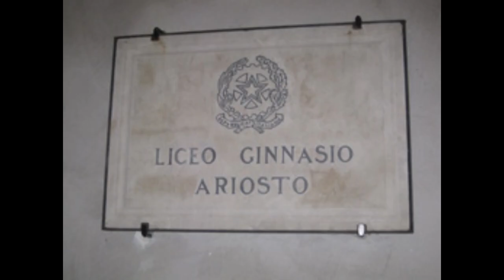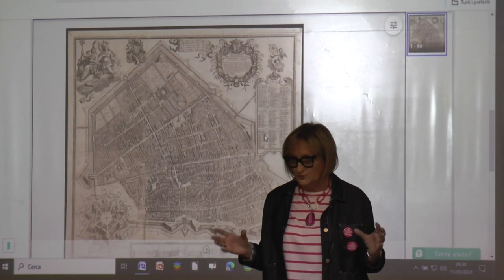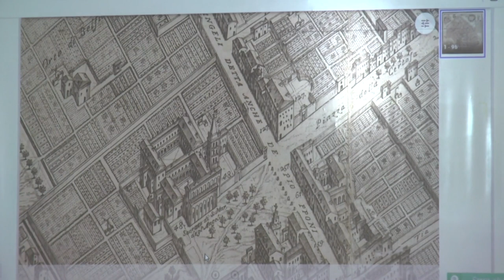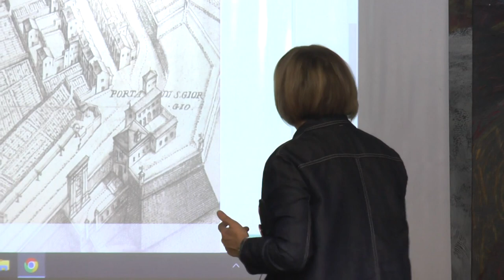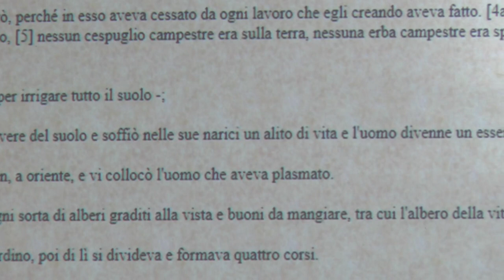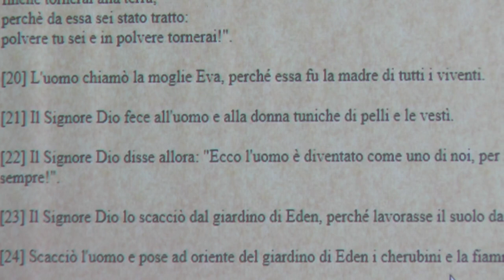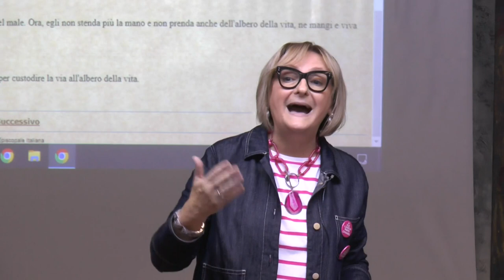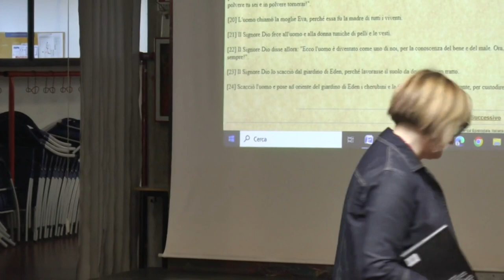11-05-2024 - IL GIARDINO DEL LICEO ARIOSTO - Incontro con la Preside Prof.ssa Isabella Fedozzi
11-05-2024  - IL GIARDINO DEL LICEO ARIOSTO -  Incontro con la Preside Prof.ssa ISABELLA FEDOZZI.
Nell'ambito del progetto Ariosto verde la Preside del Liceo "L. Ariosto" di Ferrara ci conduce, attraverso un entusiasmante viaggio nello spazio e nel tempo, ad una profonda comprensione del valore che rivestono i giardini nella nostra cultura. Assolutamente da vedere.